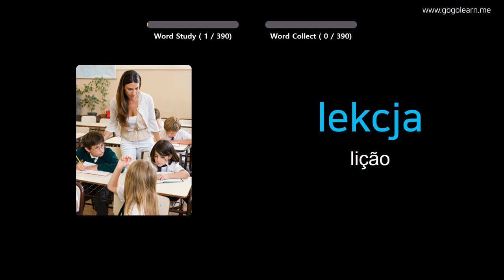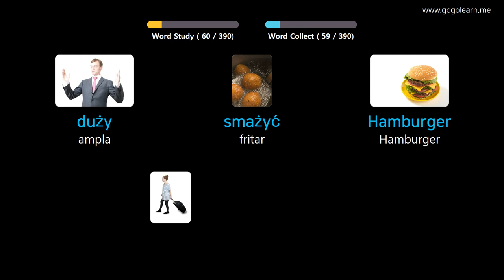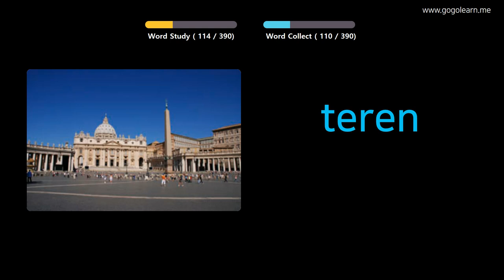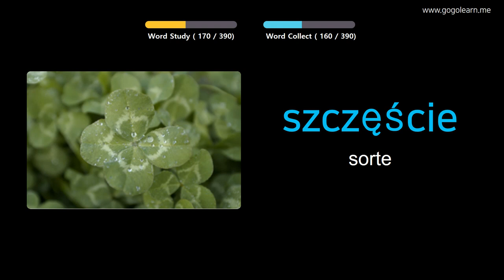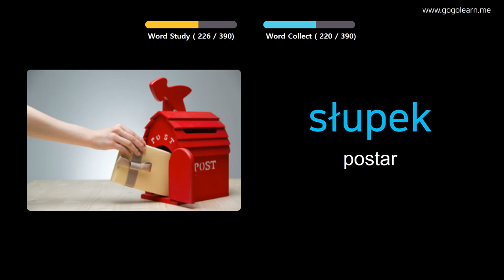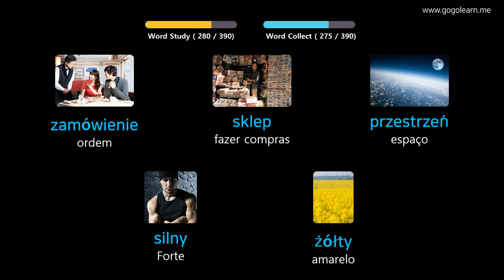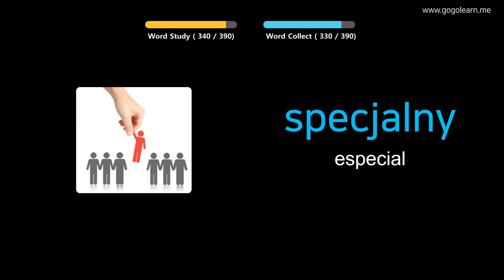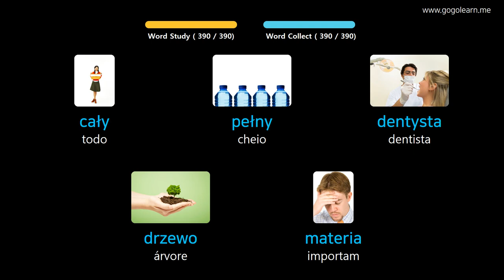Aprendendo Polonês Através De Fotos |Vocabulário Polonês Meio Da Escola 1 | Golearn